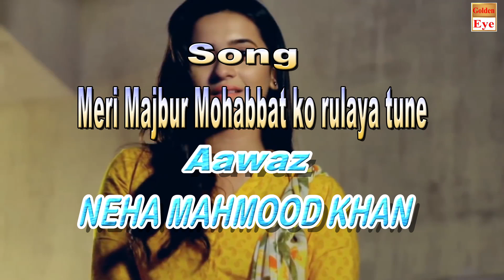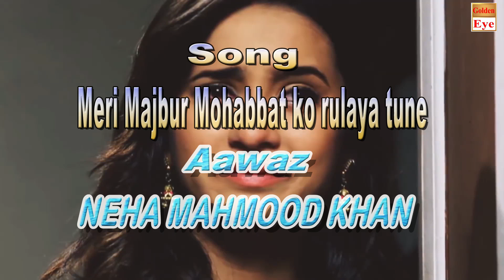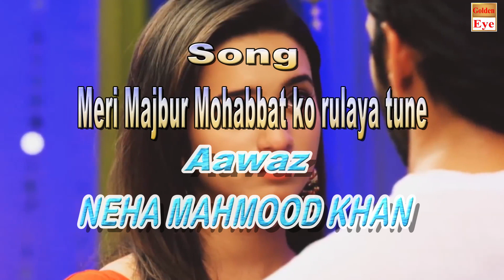Meri Majbur Mohabbat Ko Rulaya Tune | मेरी मजबूर मोहब्बत को रूलया तूने | Dard Bhari Gazal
Song Name - Meri Majboor Mohabbat
Album Name - Pal Pal Sanam
Singer Name -  Neha Mehmood Khan
Writer Name - Meraj Dehlvi
Director Music- Mehmood Khan

मुझे मेरी मोहब्बत ने मारा,
dard bhari gazal 2022,
dard bhara ghazal,
gam bhari gazal,
sad ghazal,ghazal 2022,
new sad ghazal,hindi gazal,
arshad kamli ghazal,
arshad kamli gazal song,
new ghazal,
hit ghazal,ghazal video,
dard bhara song,
sad ghazal 2022,
top ghazal 20222,
sad ghazal songs,
dard bhara video,
dard bhara audio,
ghazal altaf raja,
sad ghazal status,
new sad ghazal song,
dard bhara bewafai

Thank You So Much By : GoldenEyetrue

Connect with Golden Eye true